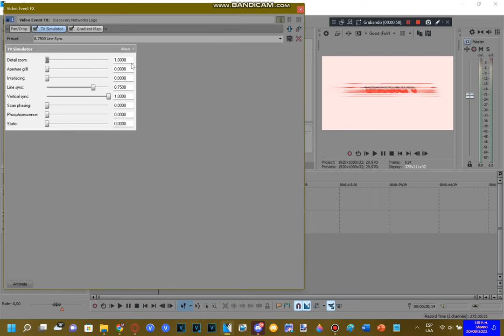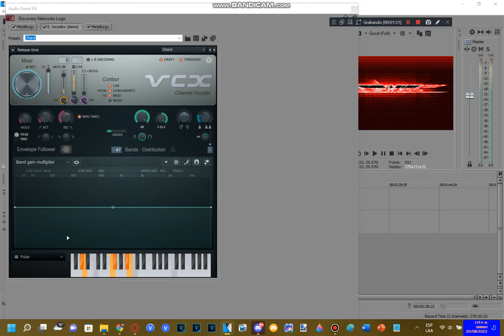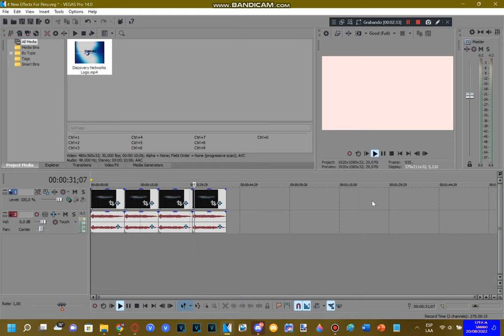How To Do Make Some My 4 New Peru Theme Effects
Sorry if i forgot to do the tutorial of my 4 New Peru Theme Effects...

𝖯𝗅𝖾𝖺𝗌𝖾 𝖩𝗈𝗂𝗇 𝖬𝗒 𝖭𝖾𝗐 𝖱𝖯 𝖲𝖾𝗋𝗏𝖾𝗋!